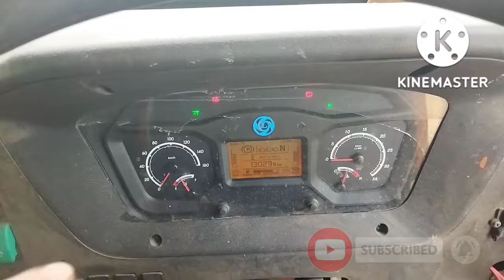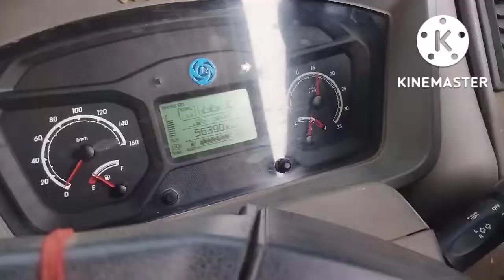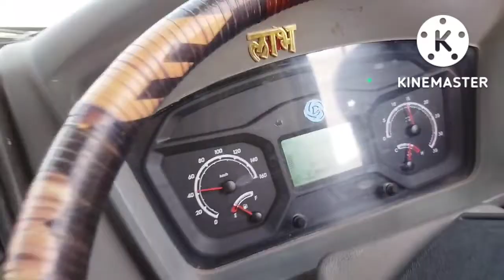ashok leyland gear shift pattern explain technician || 9 speed gearbox